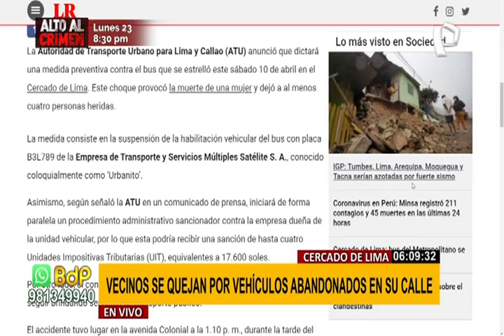Cercado de Lima: vehículos permanecen destrozados y abandonados en plena vía pública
Un bus, un automóvil y hasta una motocicleta, todos golpeados y destrozados, permanecen abandonados desde hace varios meses en plena vía pública en el Cercado de Lima.

Al frente del Ministerio Público los vehículos ocupan un carril completo y los vecinos expresan constantemente su molestia, ya que interfieren con el tránsito.

Estos transportes están involucrados en un accidente ocurrido en la avenida Colonial, en el mes de abril, y se cree que permanecerán ahí todo el tiempo que duren las investigaciones.

Además, esto causa preocupación en los vecinos, ya que esconderse detrás de estos vehículos, podría ser un plan perfecto para que cometan sus fechorías.